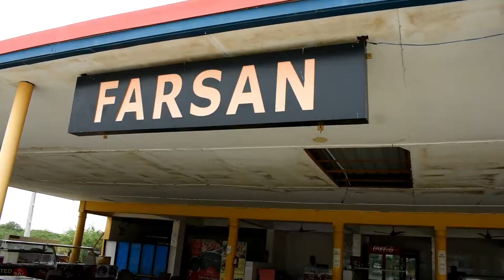1000 km BIKE RIDE IN 25Hrs ,jamnagar to pune part-3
This one is third part of my bike trip. Trip is going well. you must watch and enjoy. Below is the link of my previous videos of same trip.